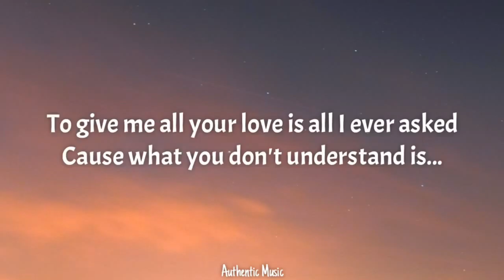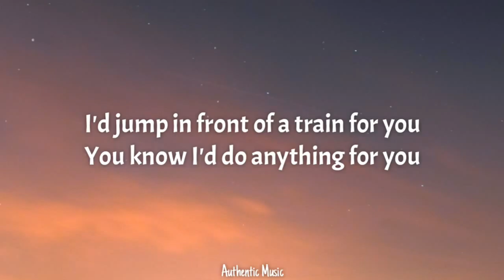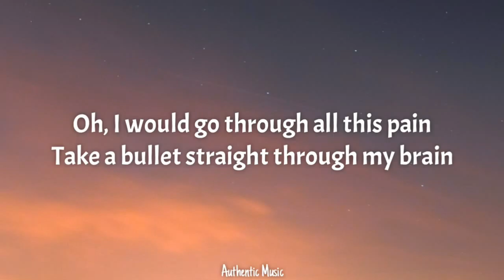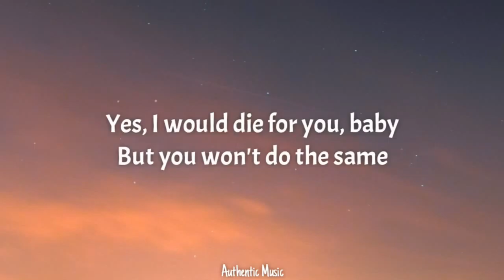4 Grenade vs Don't You Worry Child